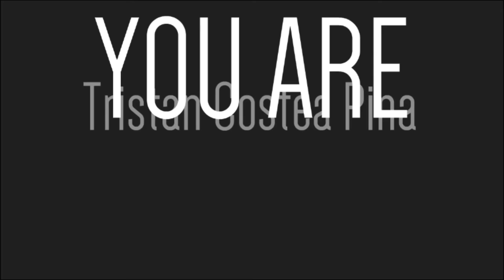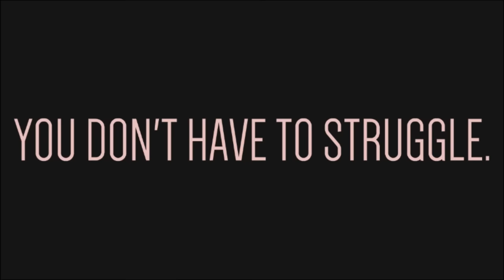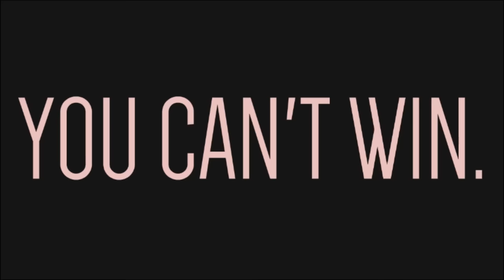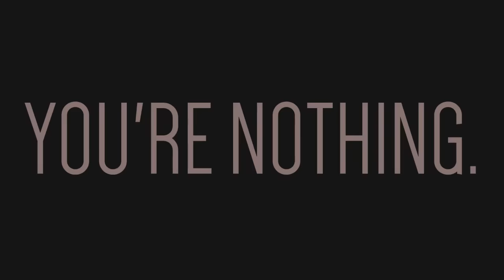You are the Fear (by Silentmaster)